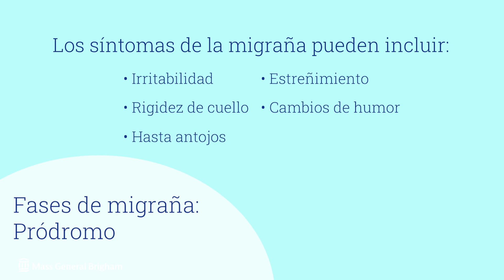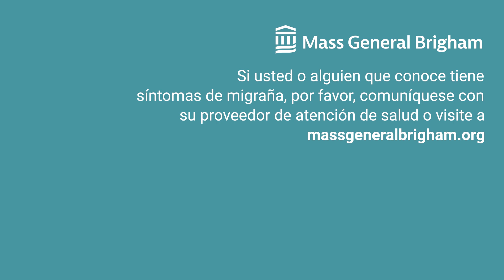Migrañas: Comprendiendo las causas y el tratamiento | Mass General Brigham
¿Estoy teniendo una migraña? ¿Qué puedo hacer para las migrañas? ¿A qué se deben las migrañas? Carolyn Bernstein, MD, Presidenta Distinguida de Neurología de Lavine Family en Brigham and Women's Hospital, ayuda a navegar el proceso a menudo frustrante de diagnosticar y tratar eficazmente las migrañas, incluidos los posibles desencadenantes de la migraña.

0:00 - Introducción
0:20 - Comprendiendo migrañas
0:57 - Las Causas
2:17 - Fases de migraña: Pródromo
3:14 - Fases de migraña: Crisis
3:20 - Fases de migraña: Postdromo
3:37 - El tratamiento

Acerca de Mass General Brigham:
Mass General Brigham combina la fuerza de dos centros médicos académicos de clase mundial, cinco hospitales especializados clasificados a nivel nacional, 11 hospitales comunitarios y docenas de centros de salud. Nuestros médicos e investigadores aceleran los avances médicos e impulsan las innovaciones en la atención al paciente. Son líderes en educación médica, se desempeñan como profesores de la Escuela de Medicina de Harvard y capacitan a la próxima generación de médicos. La misión de Mass General Brigham es brindar la mejor atención médica asequible a los pacientes de todo el mundo. Juntos, transformamos la salud de nuestras comunidades y más allá.